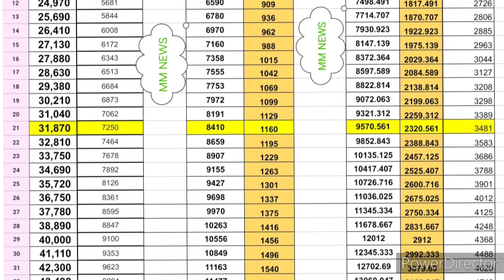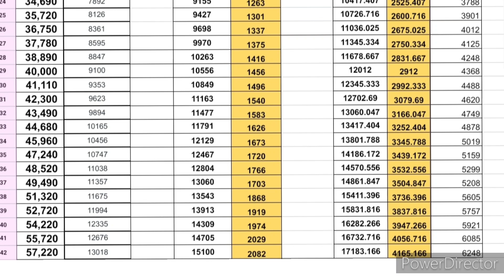TS DA HIKE TABLE|ప్రభుత్వం1లేదా 2DA లు ప్రకటిస్తే ఉద్యోగులకు ఎంత అమౌంట్ పెరగబోతుంది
ప్రభుత్వం1 మరియు 2DA లు ప్రకటిస్తే ఉద్యోగులకు ఎంత అమౌంట్ పెరగబోతుంది TABLE వొచ్చేసింది